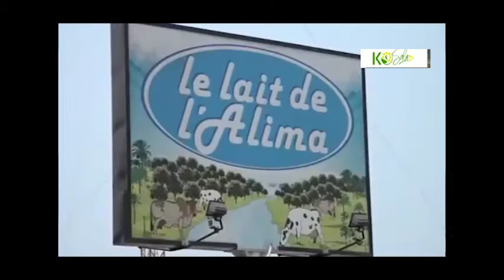Bande d'annonce de l'émission 'ECHOS DES PME AFRIQUE'